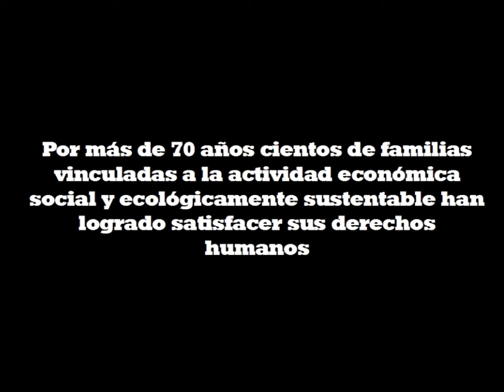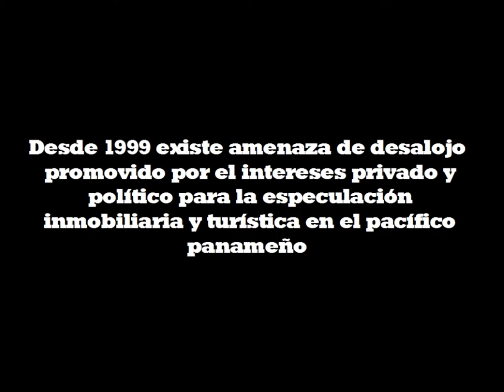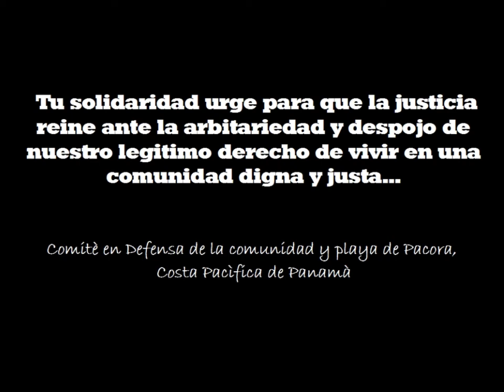La Pacora.wmv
Varias generaciones de pobladores de las comunidades costeras de Santa Clara y La Pacora en la provincia de Coclé,  están amenazadas de desalojo ante un proceso de lanzamiento por intrusos desde 1999. Promovido por intereses privados para la especulación inmobiliaria en proyectos turísticos en las playas del pacífico panameño.